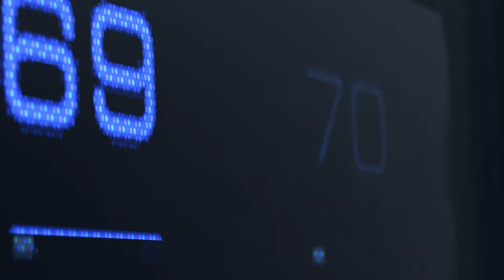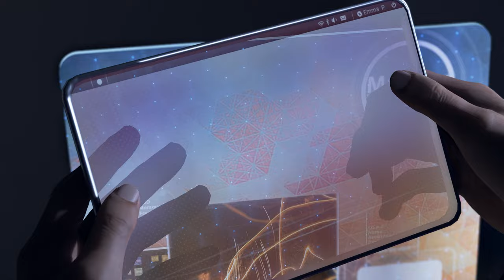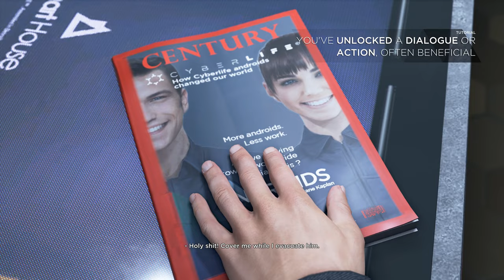Detroit: Become Human - Chapter 01: The Hostage (Connor Death 1/8)